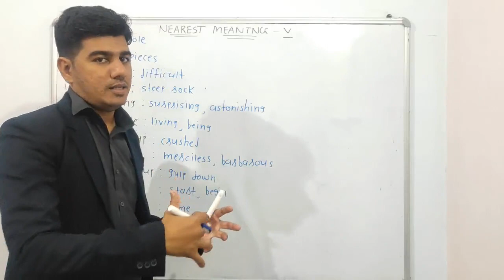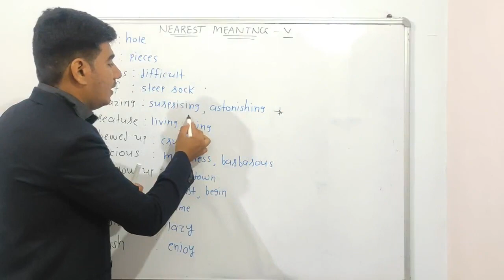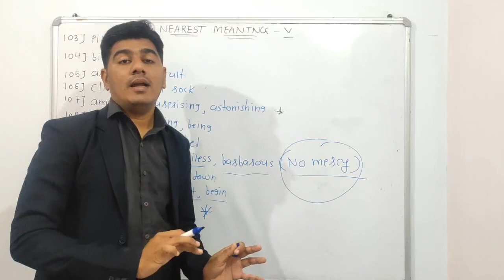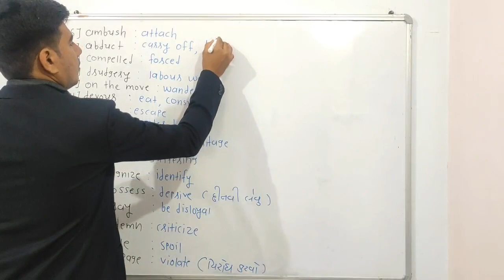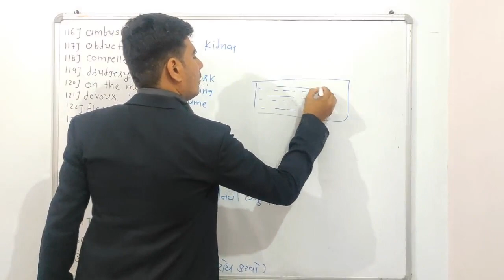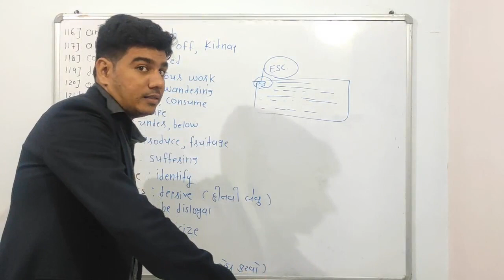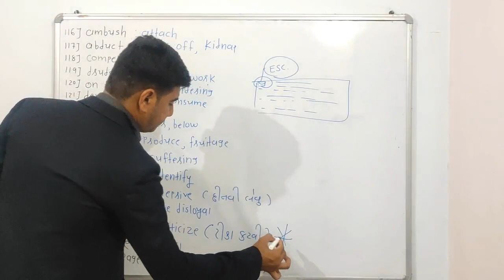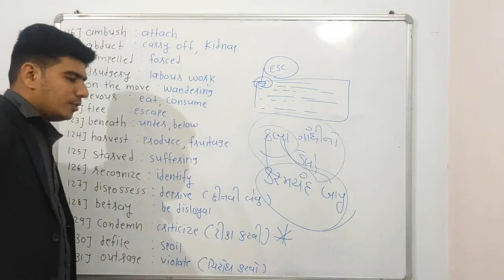STD - 12 || ENGLISH || NEAREST MEANINGS-5 || Ravi Valani